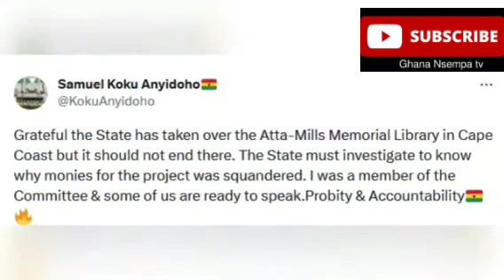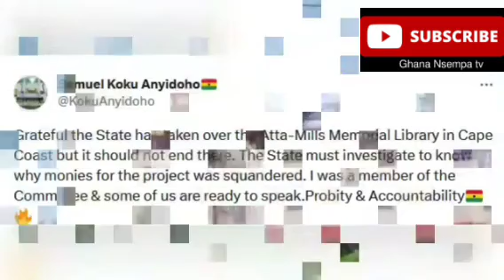WHERE IS THE $4 MILLION DOLLARS MEANT FOR THIS PROJECT, I HAVE REPORTED YOU TO EOCO.